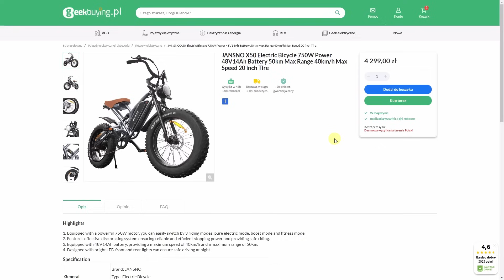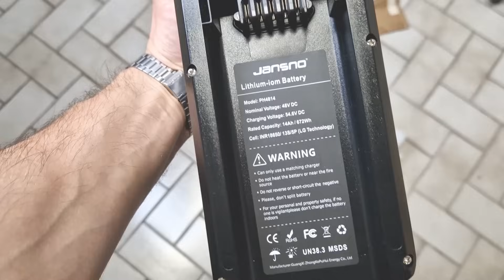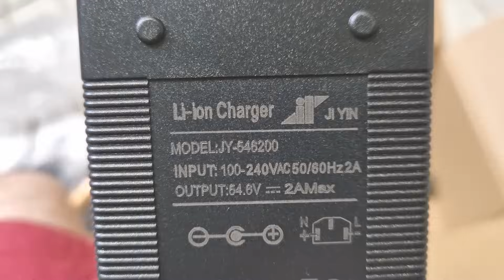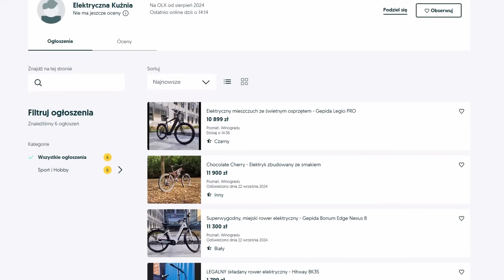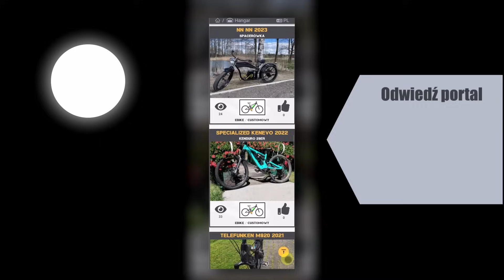Elektryk tani jak BARSZCZ 👉 Jansno X50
Inne rowery elektryczne od Geekbuying.pl
(używając kodu zostawiasz mi napiwek 💪😎)

✌😉 Zainspiruj się do konwersji roweru na elektryczny

Autopromocja
Odśwież swoje CV z kreatorem Craft-Cv 😁
⭐️ OSZCZĘDZAJ NA ZAKUPACH ⭐️

 ✅ 5% rabatu na zestawy do konwersji i inne części z NEXUN.pl

🎥 Spis treści 🎥